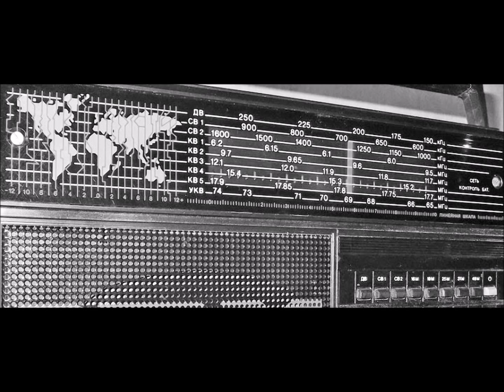Review of Morning Star Front Page DD Aug 31, 1966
A review of the front page of the Morning Star dated August 31, 1966.
The Morning Star in question is the former British Communist Party's official newspaper.